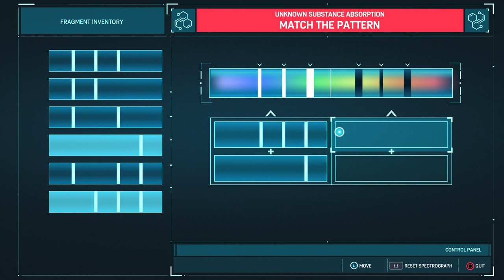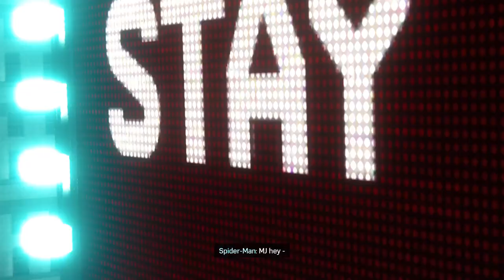Marvel's Spider-Man Remastered Walthrough Gameplay PS5 Part 19- Electro and Vulture(Full Game)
Please enjoy my playthrough of Marvel's Spider-Man Remastered for PS5. I am replaying the full main game story in order to prepare for Spider-Man 2 releasing on October 20th 2023.

The video was recorded using the PS5’s built-in recording feature.

I hope you enjoy the video and will follow me through my entire playthrough.